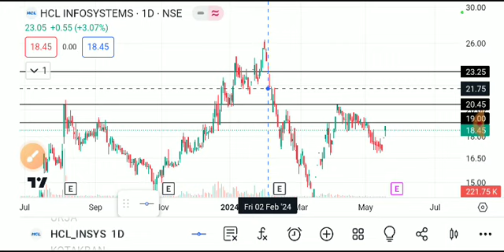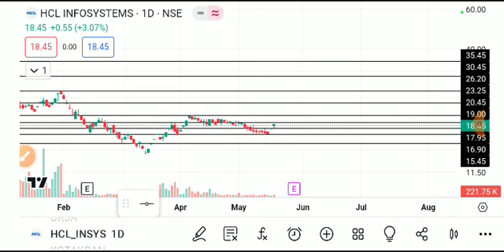hcl infosystems share latest news today, hcl infosystems share analysis, hcl infosystems share lates